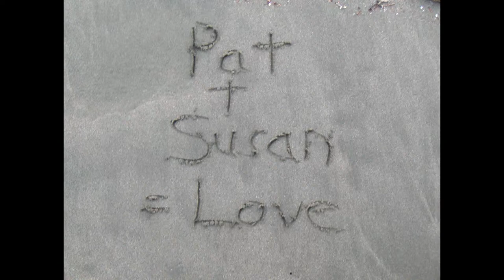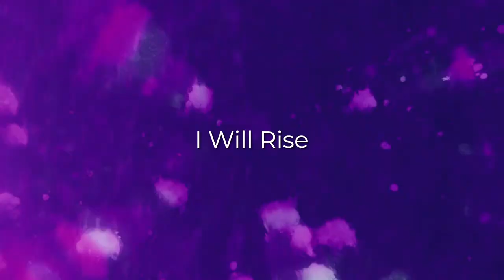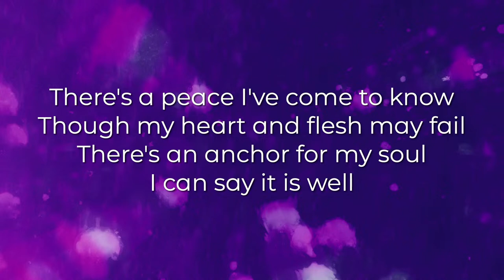Susan Price - Celebration of Life Service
Susan Price -  Celebration of Life Service, recorded live at Peninsula Bible Fellowship, Friday, March 15, 2:00 PM.